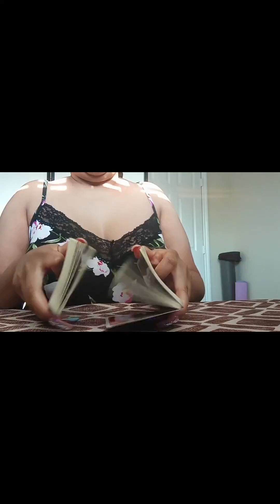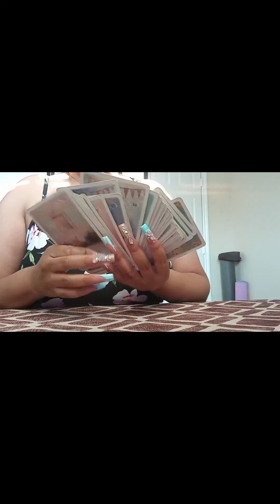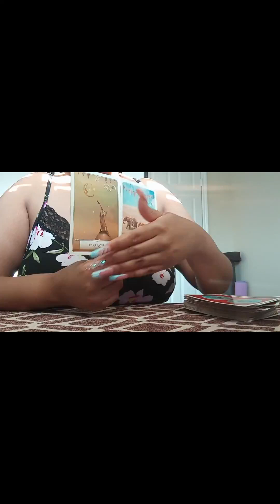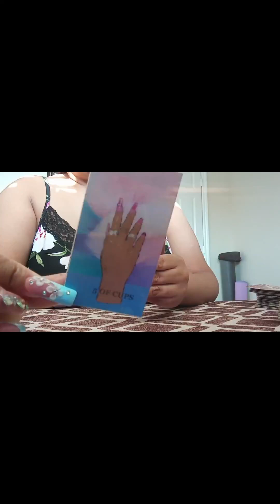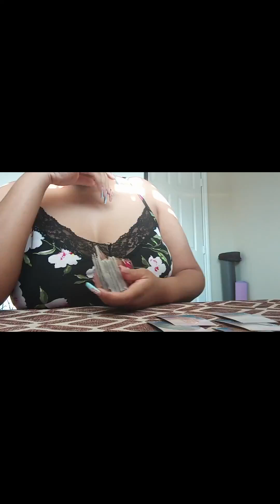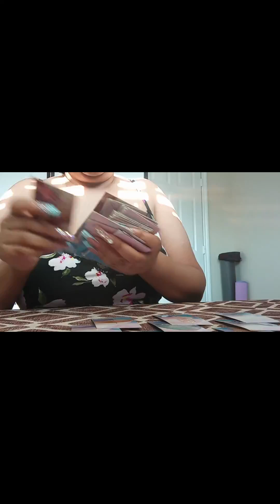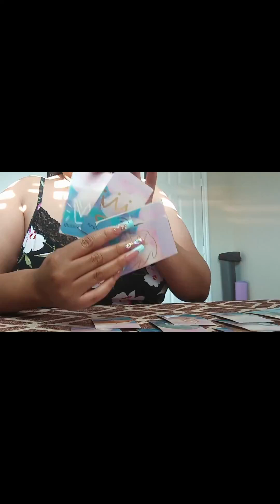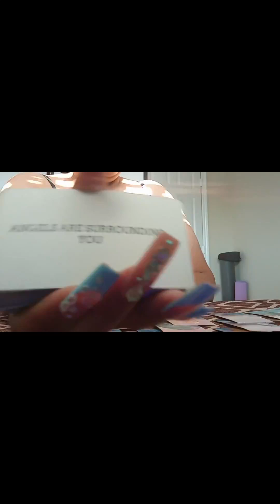💅🏽 A DEMON SLAYER